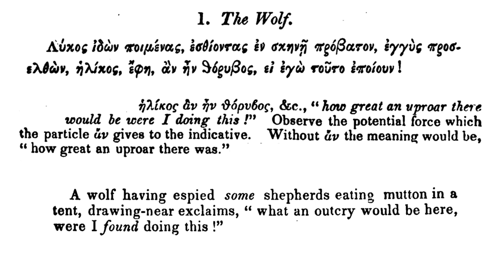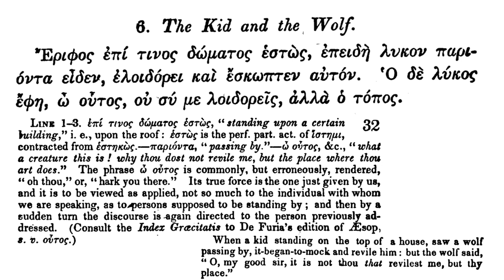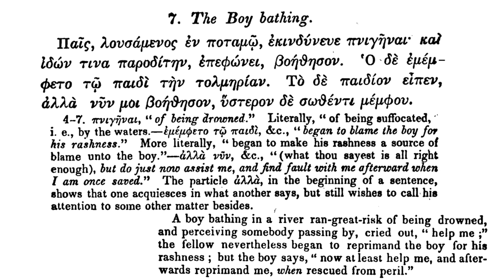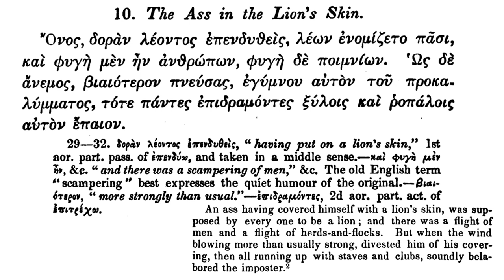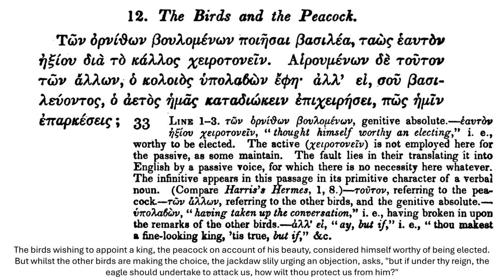A Greek Reader. Aesopic Fables.